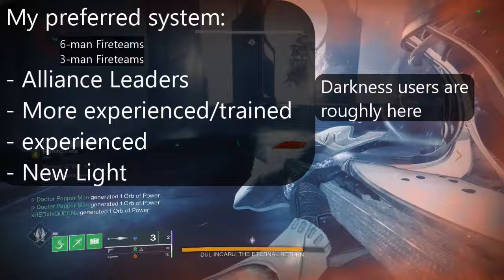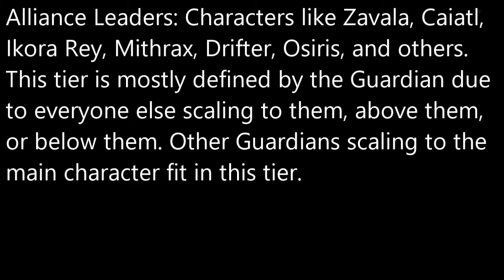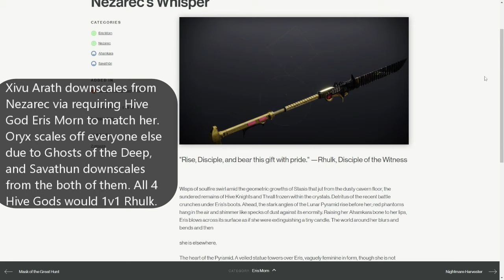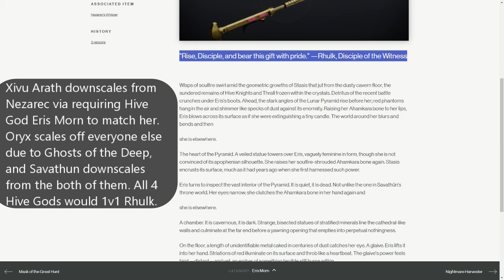You can Powerscale Guardians | Here's how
Pretty good video. The only nitpicks I had was the scaling, Rhulk, and the Hive Gods. General mechanics aren't an issue for me.

📝 The following credit must be provided in your description when using this track:

 / onlap.official

⚪ Motion Backgrounds by AA-VFX

 • 8K UHD Red Flare Rays Shine 4320p Ani...

 • ONLAP - Nevermind ★ Modern Rock | Cop...

⚠️ Copyright/Licensing: This song has been provided to FMT channel with permission from the artist.

sub to @LumosTheromax
sub to @coffeeshopcomics
sub to @JobberGodot
sub to @BackwardsMMA
sub to @SolarissD2
sub to @stickymz (He made the video so I may as well shout him out)